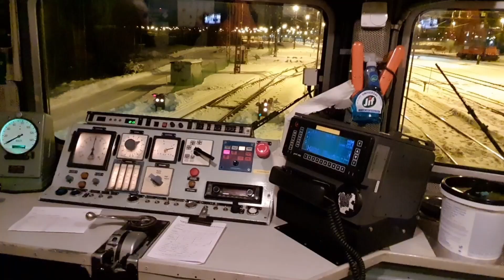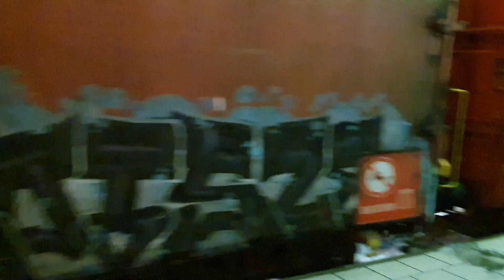En sväng till Hallsberg - Winter Edition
Nu var det dags för en tur Nässjö - Hallsberg - Nässjö igen.

Den största skillnaden mot tidigare video är väl vädret, och att hela turen är i mörker. Så jag ber om ursäkt i förväg för att bildkvalitén inte är den bästa (p.g.a. kameran).